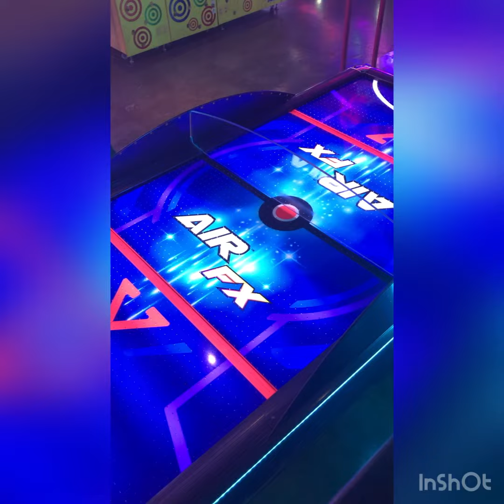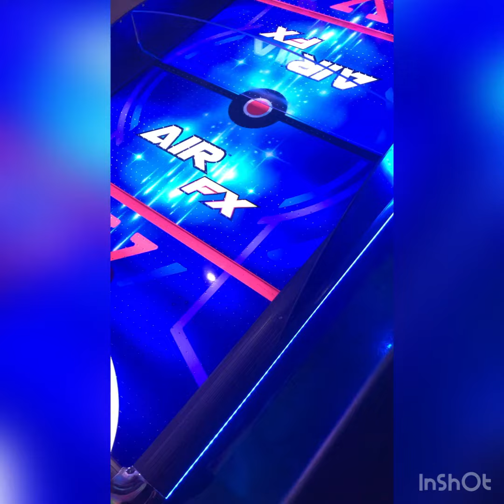Fun Night @ Level X, St Enoch Centre, Glasgow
I had a very fun night yesterday at Level X, in the St Enoch Shopping Centre in Glasgow, with my friends.

If you want to find out more about the best side hustle for making money online that I have come across, go for all the details.